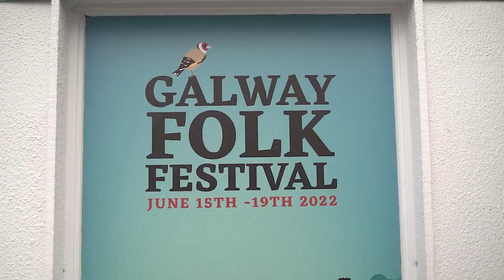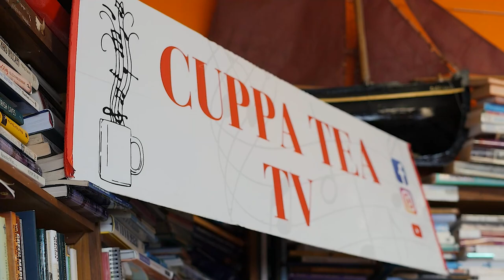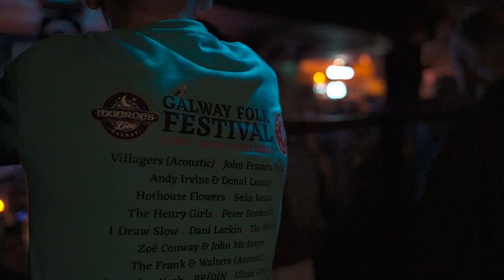Galway Folk Festival 2022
Thank you to all the amazing artists for being part of our first festival.

Set design: Fiachra Davoren
Production & Sound: Jimmy Moran
Lighting: Geoff Quinn
Festival PR: Blue Monkey PR. Michael Carr & Mags Blackburn
Digital Marketing: Pat Carey
Festival photographer: Matt Kavanagh
Festival Directors: Peter O'Sullivan & Gary Monroe